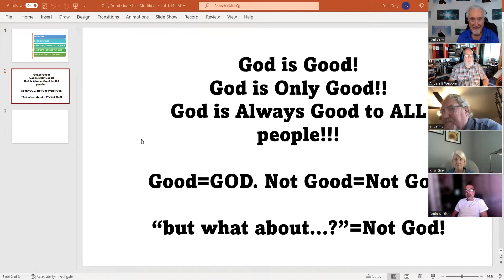Paul Gray: God is Good, Only Good and Always Good to All People!!!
Paul and the world-wide Grace Restoration Team discuss reading scripture, hearing teaching and living life through the early church Father's lens that God is Good, Only Good and Always Good to All People! Anything that's not good is not from God. God is continually working ALL things for the Good!!!